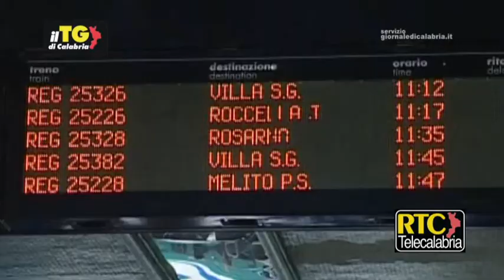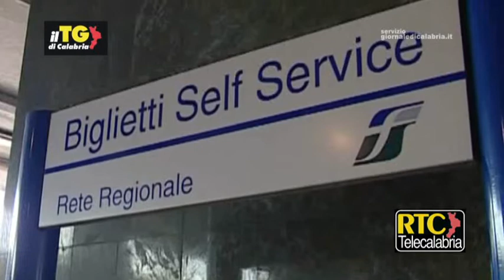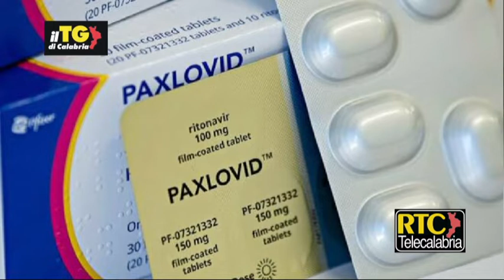Il TG di Calabria RTC del 28 Aprile 2022